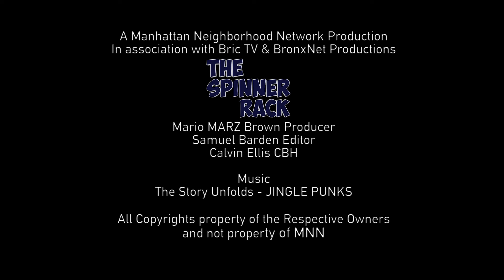Daredevil Season 3 Reactions, who’s the new Daredevil?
Our initial thoughts on Daredevil and his surprise adversary! The Spinner Rack Video Created By the Spinner Rack